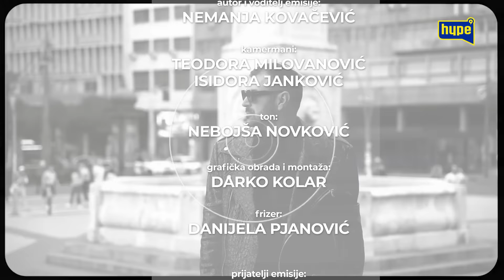"Tek ću pokazati koliko znam i mogu!" Džejla Ramović "Snimila bih duet sa Karleušom!"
druge kanale.